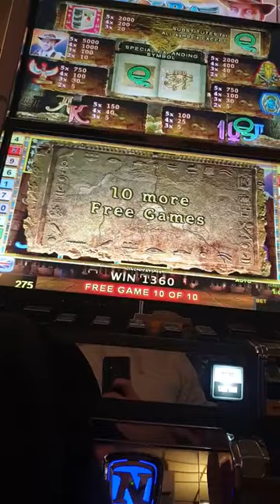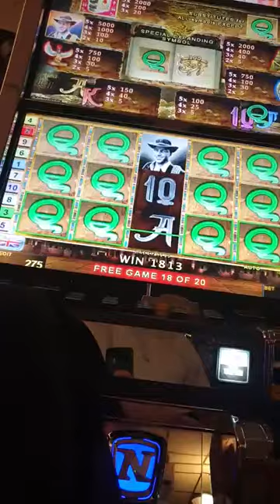Book of Ra Bonus Games 20